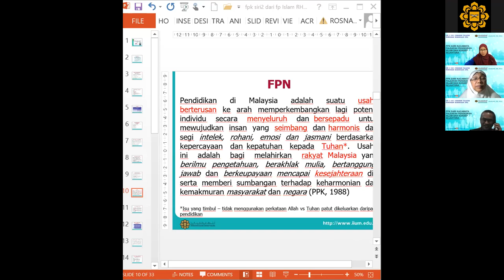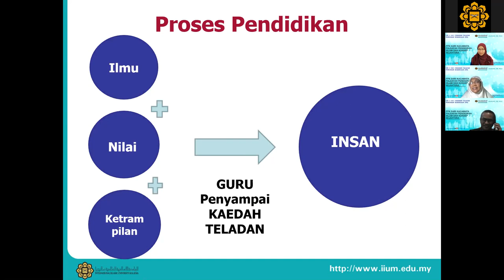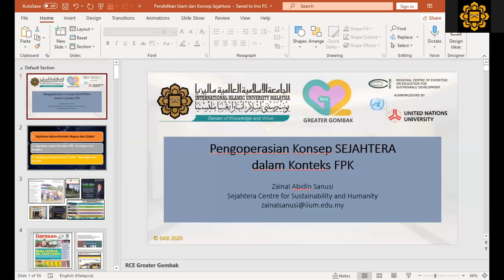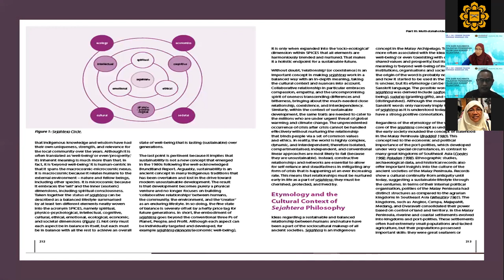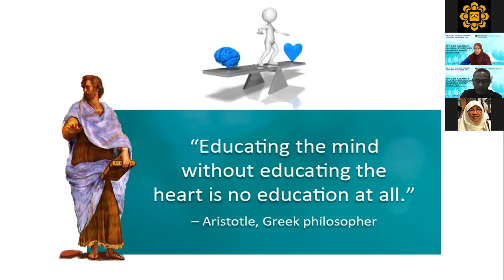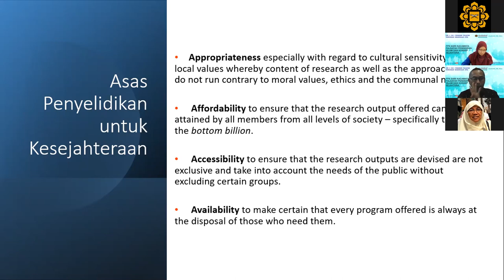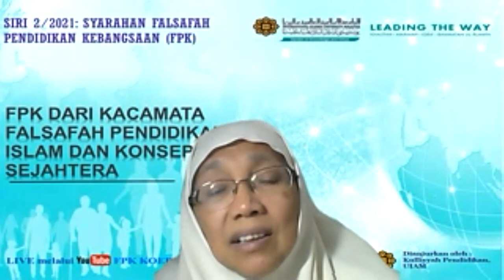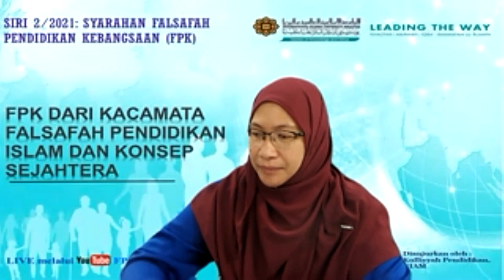KULIAH FPK Flagship 2021 (SIRI 2)